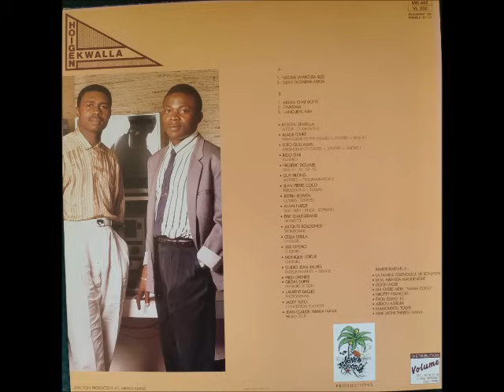Hoïgen Ekwalla - Chat Botté (1988) Cameroun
Album ''Chat Botté'' 1988 Makossa Rétro.